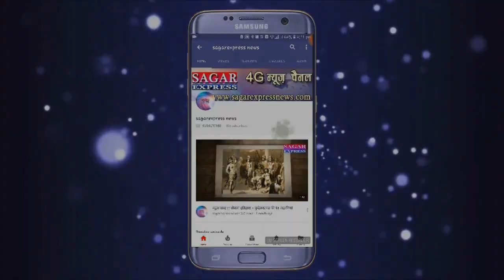नाग नागिन का लाइव प्रेम